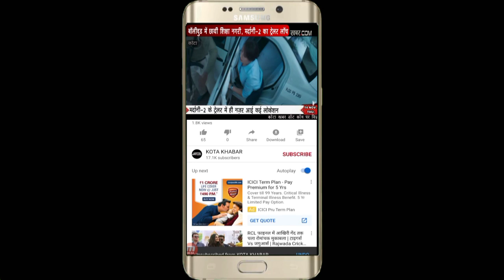Kota_होली खेलने के दौरान हंगामा, हुड़दंगियों ने फैंके पत्थर Kotakhabar. com 18/03/22